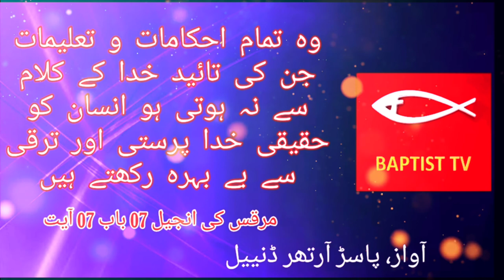All the commandments & teachings which are not supported by the word of God deprive man@BaptistTvPakistan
सभी आज्ञाएँ और शिक्षाएँ जो परमेश्वर के वचन द्वारा समर्थित नहीं हैं, मनुष्य को सच्ची पवित्रता और प्रगति से वंचित करती हैं

وہ تمام احکامات و تعلیمات جن کی تائید خدا کے کلام سے نہ ہوتی ہو انسان کو حقیقی خدا پرستی اور ترقی سے بے بہرہ رکھتے ہیں

All the commandments and teachings which are not supported by the word of God deprive man of true piety and progress